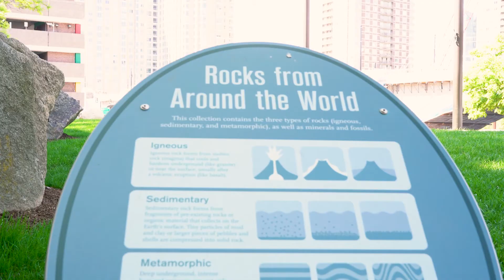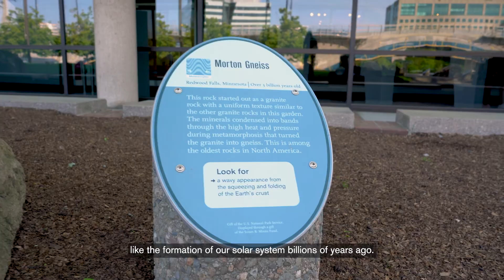How Old Are Rocks, Really?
How do scientists know how old a rock is? Walk with us through our Rock Garden out in front of the Museum to see one of the oldest rocks on Earth and discover how radiometric dating can tell us when it was first formed. Learn what a half-life is, the age of rocks on the Earth, and even the Earth itself!